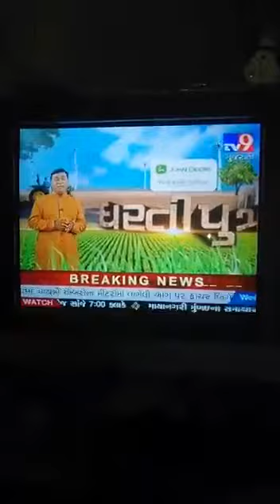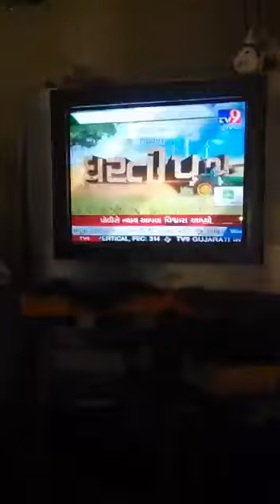Whotar appal 9427738886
Gujrat